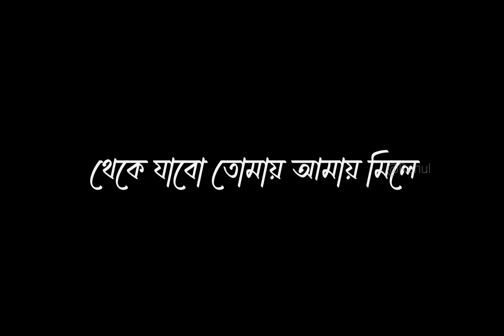Tomai Amai Mile Black Screen WhatsApp Status🖤🌻